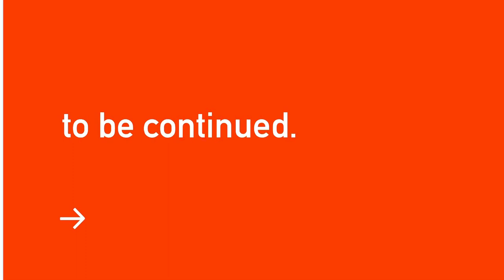Wall mural Timelapse